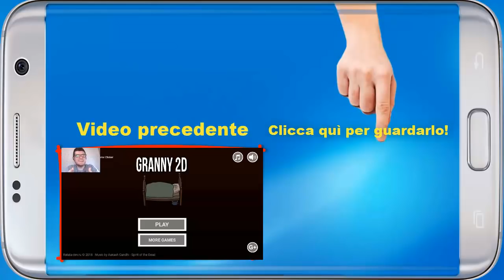Grandpa - MOD Invisibilità! - Android - (Salvo Pimpo's)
Proviamo la MOD di Grandpa e diventiamo invisibili!